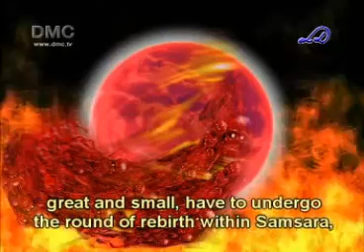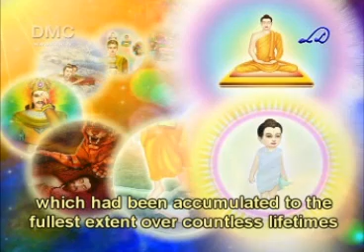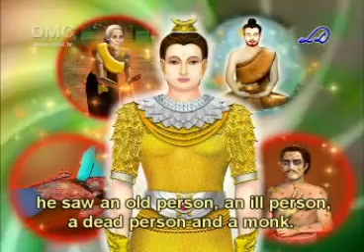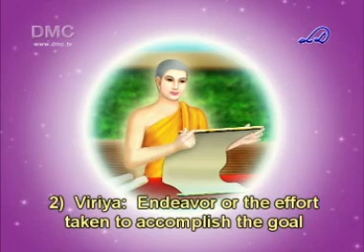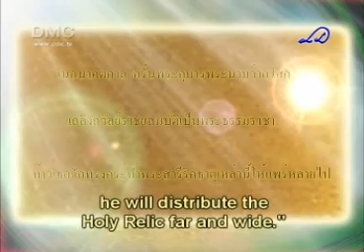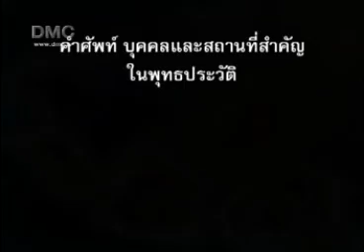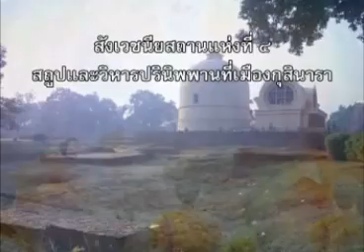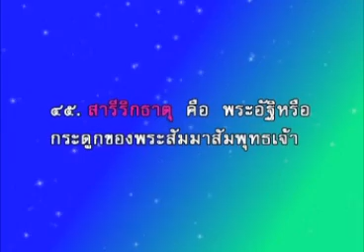002 บทที่ 2 พุทธประวัติ ป.6